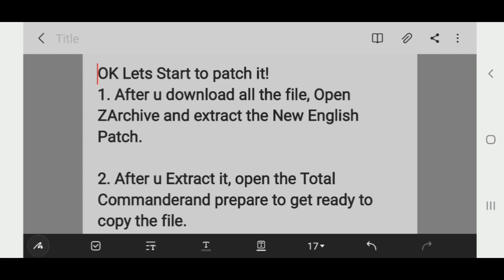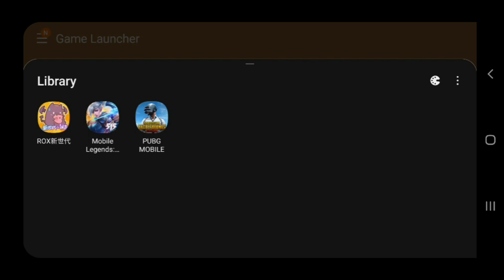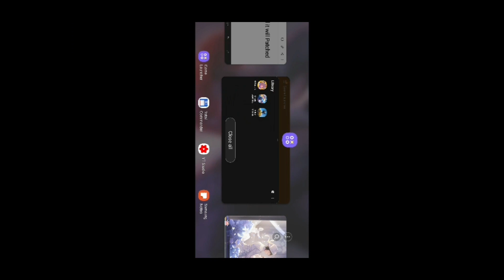New Update Ragnarok X Next Generation Taiwan English Patch Android 11 + New Features! 13 May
Welcome guys! Today the we have new update for the Ragnarok X Next Generation English Patch File with some new usefull features!

Why i choose Total Commander? because it let me to modify the file in Data Folder, and if you close it, when u open it back, the path will stay same!
So just need 1 click to patch 😁

I hope this tutorial will be usefull for you guys!

if u dont know how to patch, watch this full tutorial step!

All app you need